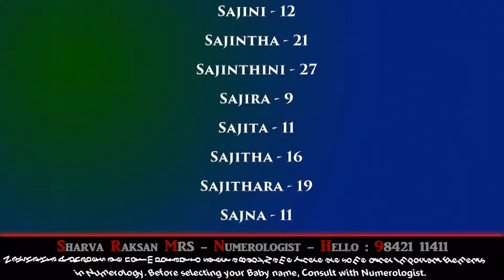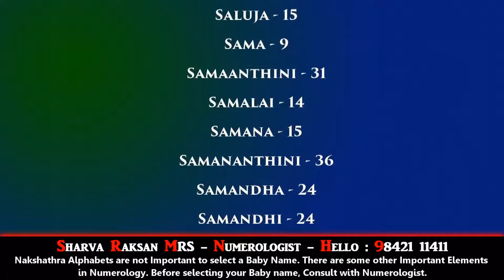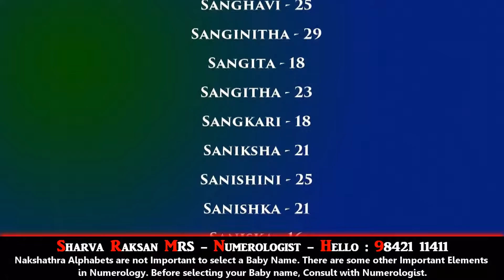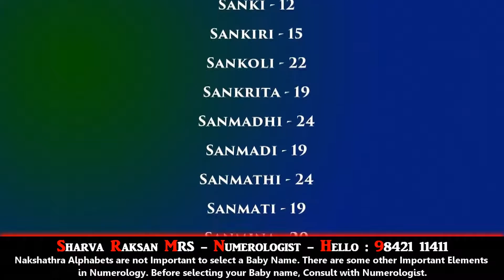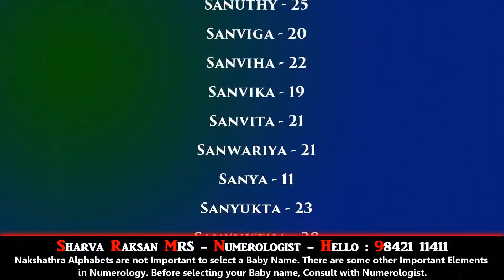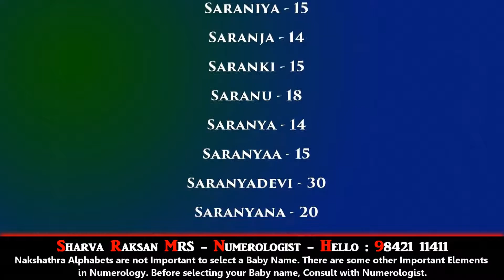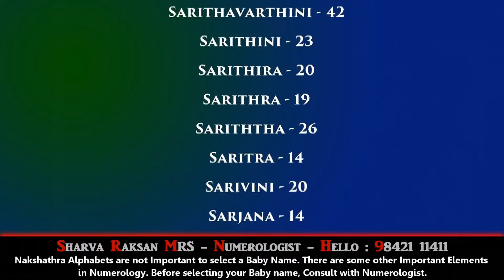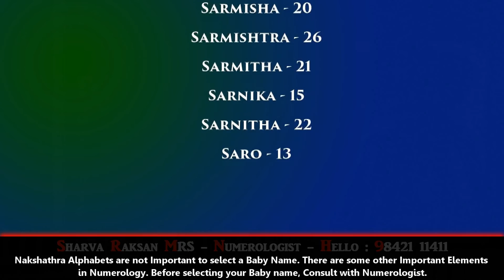HINDU INDIAN GIRL NAME - SADAYAM NAKSHATHRAM-2 - BEST NUMEROLOGIST - SHARVA RAKSAN MRS - 9842111411